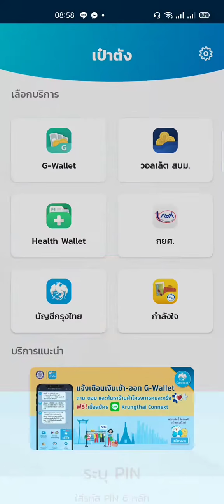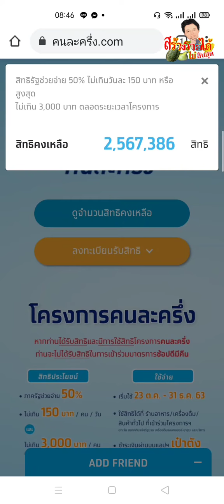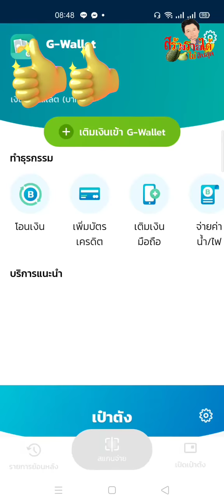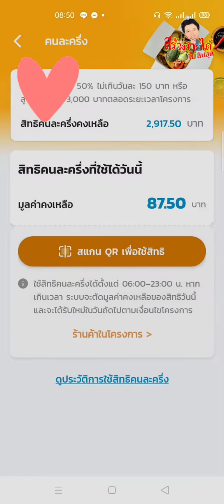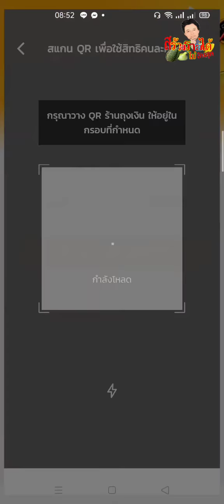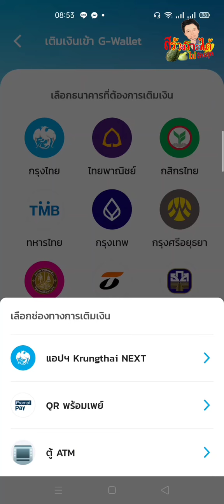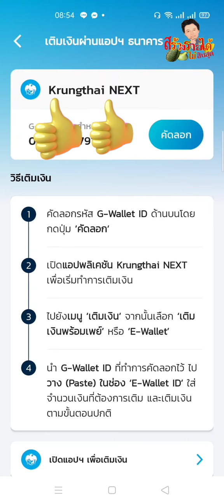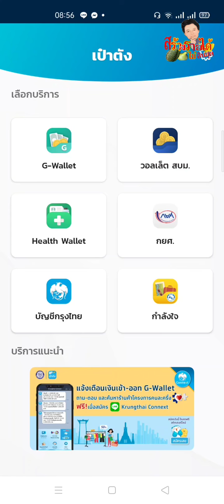วิธีใช้เงินในเป๋าตังค์ ใช้จ่ายสะดวก ปลอดภัยตามโครงการคนละครึ่ง ลดค่าใช้จ่าย กระตุ้นเศรษฐกิจ รีบสมัคร